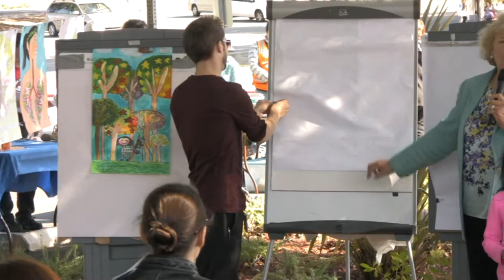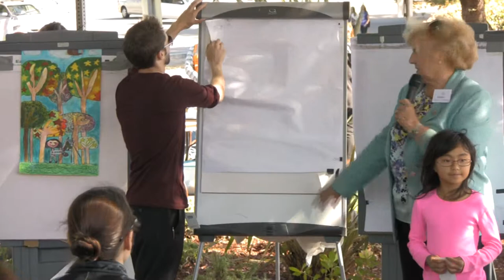Arbor Day 4-22-14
Arbor Day celebration in Saratoga, California, April 22, 2014